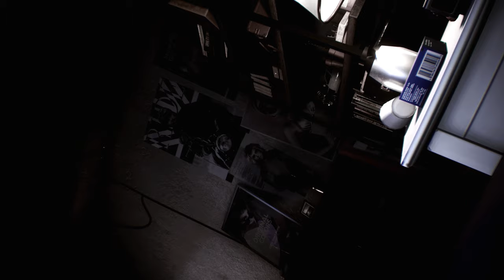Resident Evil 3 Remake Invisible Jill Valentine /Biohazard 3 mod [4K]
support

Created by  Rafay